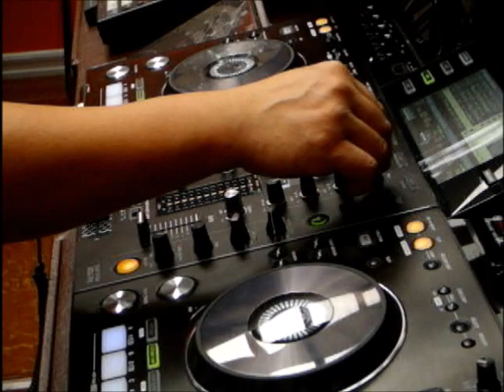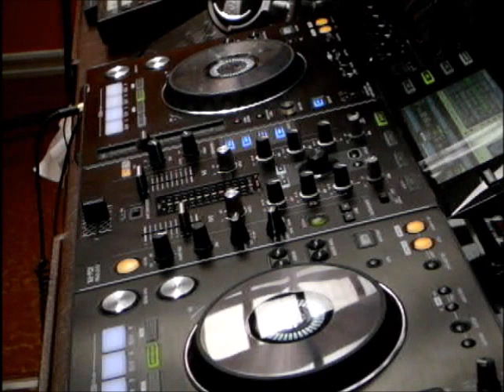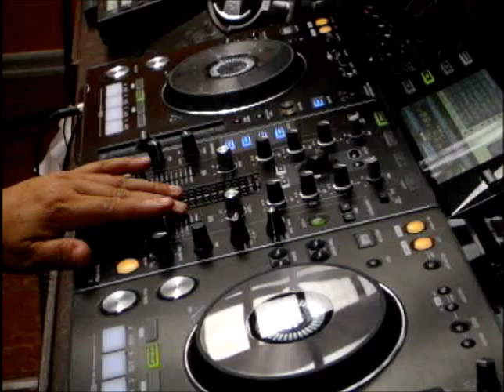Trip mixing - Keeping the good songs alive!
Club Classic House Discotheque

On a Crowded Street - Barbara Pennington
Close To Perfection -  Miquel Brown
Half A Minute - Matt Bianco- Basia
New York Afternoon - Mondo kane
An Everlasting Love - Mondo Kane
Bad Habit -  Jenny Burton
I'm So Happy Julia & Co
A&A ReWorked Projects